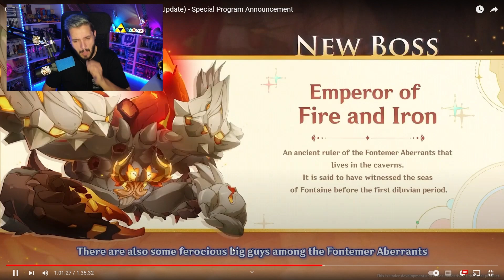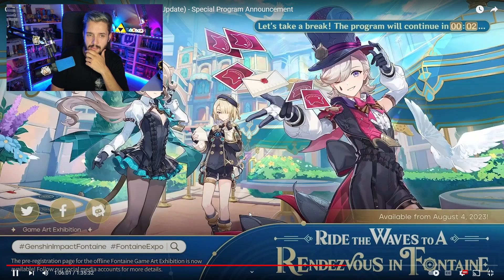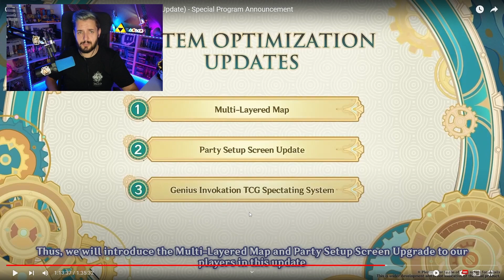Genshin Impact Version 4.0 Livestream (Fontaine Update) REACTION !!!!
OMG FONTAINE IS HERE!!!